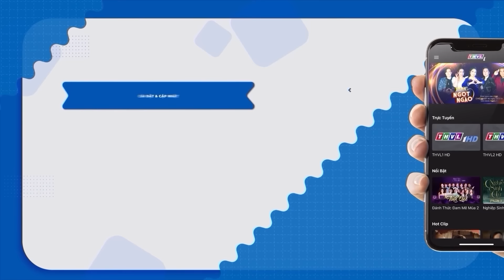Mợ Ba LẤY CHỒNG SĨ DIỆN TRỘM TIỀN ĐỔ THỪA VỢ bị Ông Hội CHỬI VẪN TRƠ TRƠ | Phim Việt Nam 2024